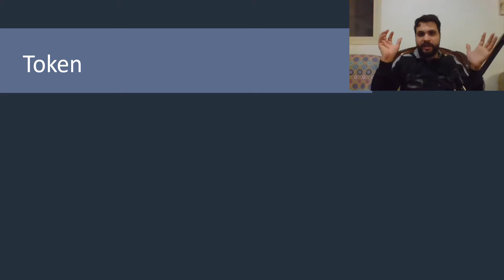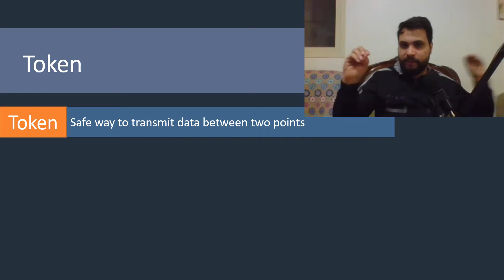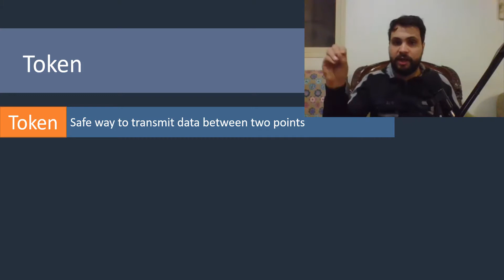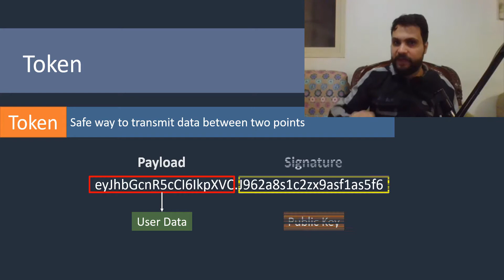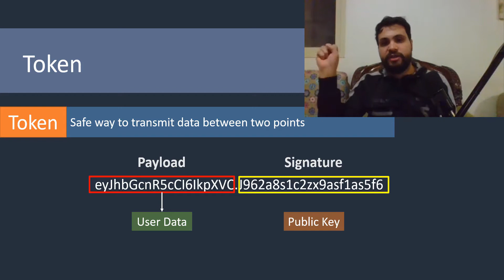كل ما تريد معرفته عن Token من بداية الإنشاء و حتى التحقق منه في مجال حماية البرمجيات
الـ Token من أهم الأمور التي يجب عليك التعرف عليها في مجال إنشاء البرمجيات هذا الفيديو مخصص لكل شخص جديد في مجال البرمجيات.